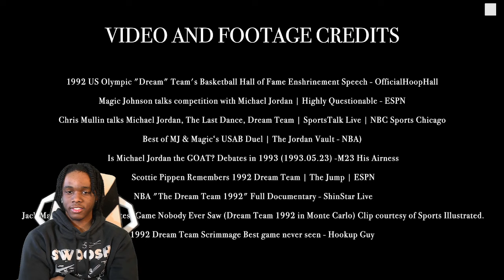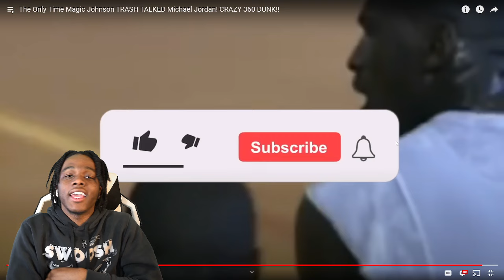Magic Was Scared of MJ!?! The Only Time Magic Johnson TRASH TALKED Michael Jordan Reaction.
I hope you guys enjoyed the video and have a great day! Comment your favorite NBA Legend to watch down below.